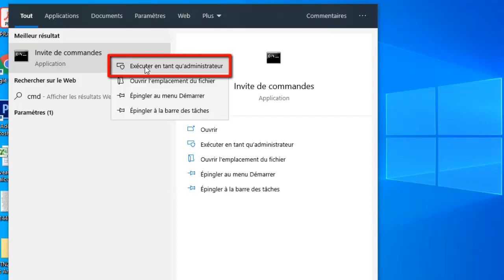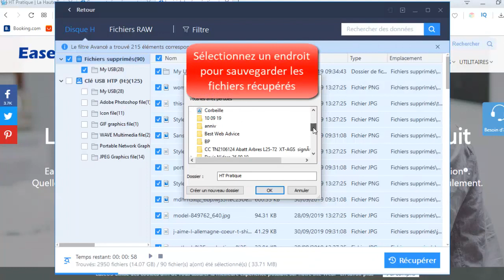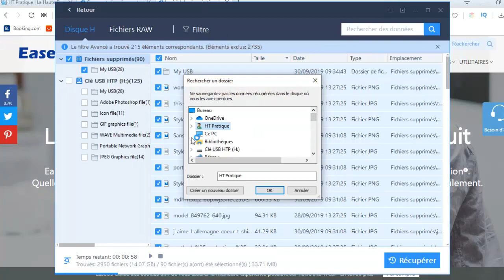Comment récupérer gratuitement les fichiers d’une clé USB ?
Fichiers supprimés ou perdus d' un clé usb en raison de suppession par erreur, formatage inattendu.Suivez cette vidéo pour récupérer vos fichiers de la clé usb endommagée avec un logiciel pour reparer clé usb.En savoir plus

Guide étape par étape pour récupérer les données d'un clé USB formatée gratuitement：

▬▬▬▬▬▬▬▬▬▬▬ VIDÉOS ASSOCIÉES  ▬▬▬▬▬▬▬▬▬▬▬

►Ma clé USB ne fonctionne plus comment récupérer les données? Ma clé USB ne fonctionne plus comment récupérer les données?